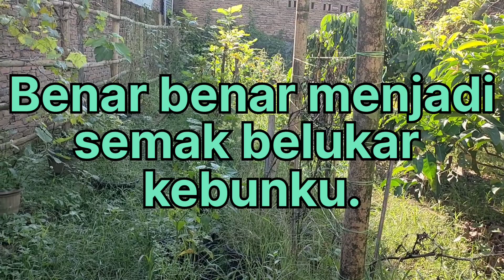Kebunku# penuh semak belukar ..